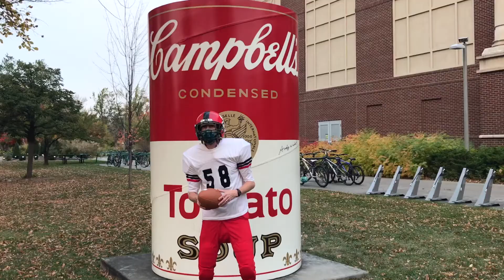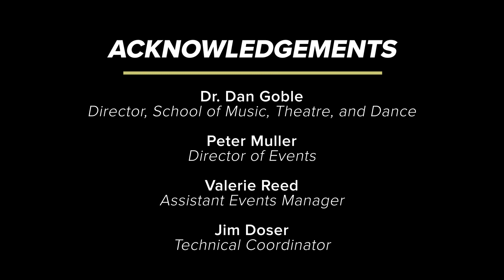CSU Halloween Organ Extravaganza 2020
The organ studio and faculty artist, Joel Bacon, present the 15th annual Halloween Organ Extravaganza, with classic (and not-so-classic) works, including the famous Toccata and Fugue in D minor by Johann Sebastian Bach. Spooky sounds, combined with lighting and special effects, are sure to put you in the Halloween spirit! “Every year the students seem to come up with the most creative ideas for the show! If people think organ music — or organists — are boring, this concert is designed to change their minds,” says Dr. Bacon.

The performance was recorded by the RAMProductions student live event production team. RAMProductions was created by the Department of Journalism and Media Communication at Colorado State University with support from Campus Television (CTV), the College of Liberal Arts, and CSU External Relations.